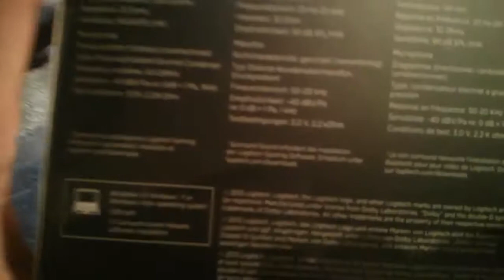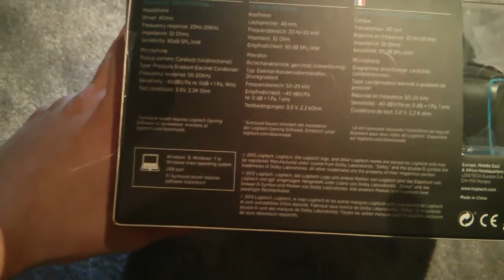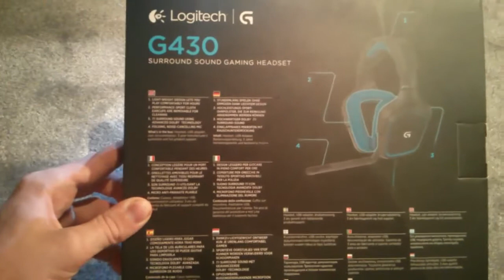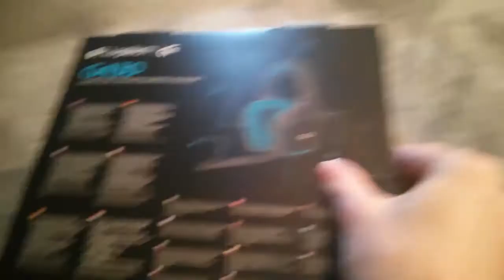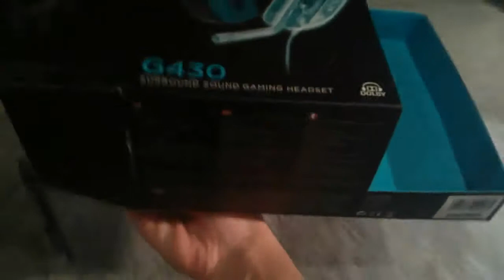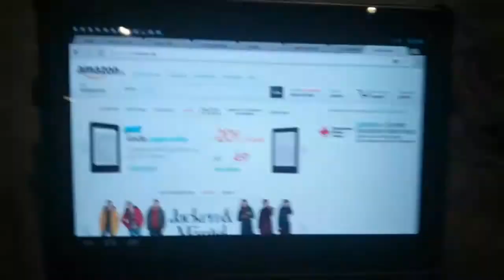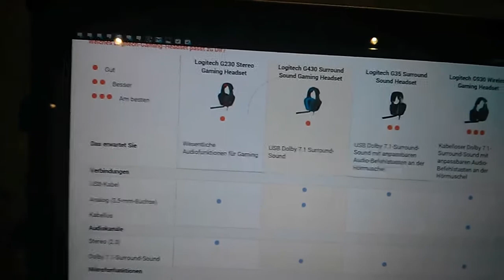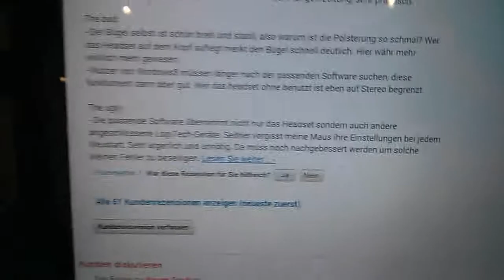Unboxing des Logitech G430 [German] Mr Tim Bourbon packt aus das Logitech G430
"THIEF #01 [1440p & 50fps] - "Puh - Schleichen?" - Let´s Play by TimBourbon"

Hi Leute.
Heute schaue ich mir mal mein neues Headset an, ein Logitech G430

Hier ist der Kauflink, ich möchte nicht viele Worte verlieren.